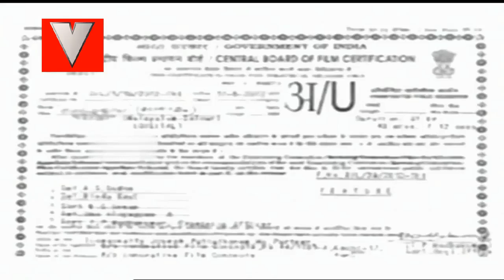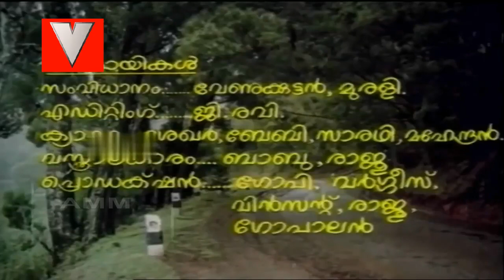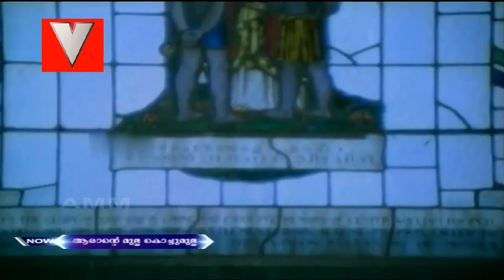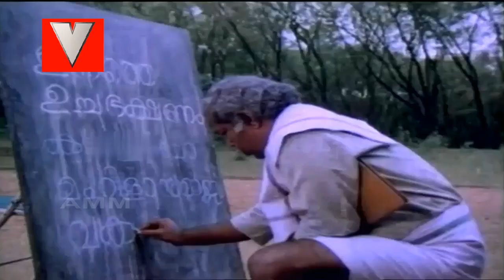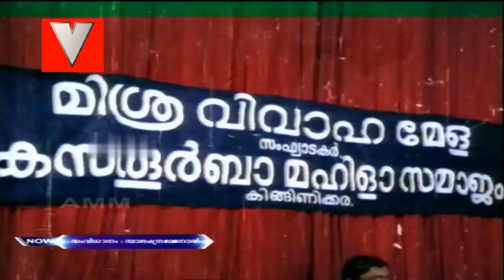Arante Mulla Kochu Mulla | Best Malayalam Film Full Movie | Balachandra Menon, Shankar, Rohini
Welcome to Airene Malayalam Movies! Your ultimate destination for Malayalam cinema. We bring you the best of Malayalam movies across every genre—romance, thriller, action, drama, comedy, and horror—featuring detailed reviews and insights for each film. Every video release focuses on a single movie, where we explore its plot, performances, direction, and unique elements. Whether you’re searching for the latest Malayalam movies, best Malayalam films, Mollywood hit movies, or top Malayalam movies of all time, you’ll find it all here.

🎬 Weekly Movie Release: "Arante Mulla Kochu Mulla " – A Must-Watch Malayalam Film! 🍿

നമസ്കാരം! ഈ വീഡിയോയിൽ ഞങ്ങൾ പരിചയപ്പെടുത്തുന്നത് "Arante Mulla Kochu Mulla " എന്ന മലയാളം സിനിമയെ കുറിച്ചാണ്. ഈ സിനിമയിൽ അപൂർവമായ plot twists, high-octane action scenes, emotional drama, romantic moments എന്നിവ ചേർന്ന് തീർത്ത ഒരു വലിയ അനുഭവമാണ്. Balachandra Menon സംവിധാനം, Balachandra Menon, Shankar, Rohini,  Srividya, Lakshmi, Venu Nagavalli, Lissy, Thilakan ന്റെ മികച്ച പ്രകടനം, Music Composer Alleppey Ranganath ന്റെ സുന്ദരമായ പശ്ചാത്തല സംഗീതം, ആകർഷകമായ  Jayanan Vincent cinematography —ഇവ എല്ലാം ഈ സിനിമയെ ശ്രദ്ധിക്കേണ്ടതായ ഒരു കൃത്യം ആക്കി മാറ്റുന്നു.